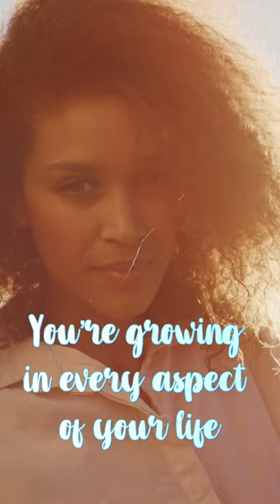White Butterfly Meaning - What It Means When You See It Often